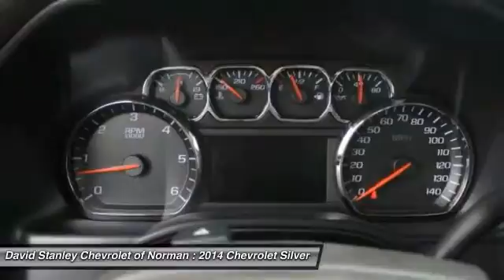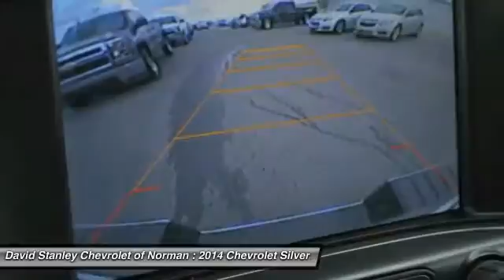2014 Chevrolet Silverado 1500 Norman OK EG565153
2014 Chevrolet Silverado 1500 LT

On the outside, the 2014 Silverado looks like the truck you have come to know and trust. In reality, it is all-new from the ground up and more than ready to take on your toughest jobs to show what it can do. The body has undergone a modern makeover making it more chiseled and sleek at the same time. The most dramatic part is the huge stacked double grille in front, complimented with vertically stacked headlights on either side, all outlined in chrome. The bumper has been contoured as well. Also, its tough persona is further accentuated by the geometric lines of its new sculpted fenders and dual power dome hood. The Silverado currently comes in three models: Short Box Crew Cab, Standard Box Crew Cab, and Standard Box Double Cab. Each has six trims with the 1WT as the Base and the LTZ Z71 as the top-of-the-line option. Knowing that it's what's under the hood that counts, the Silverado has new impressive engines for 2014. The 1WT, 2WT, LT, and LT Z71 come standard with the 4.3L EcoTec3 V-6, with 6-speed automatic transmission. The LTZ and LTZ Z71 come standard with the 5.3L EcoTec3 V-8, which is also an option for the other trims. Major improvements have been made inside as well. It is much quieter and roomier than before, and has high quality materials. The center controls have been updated with an improved layout and are easy to reach. Plus, the seats have been redesigned to keep you more comfortable throughout the day. Chevy's MyLink system is an extremely intuitive and helpful system to use. It allows you to control your music, make calls, and navigate to a number of stored destinations all by using your voice. 2WT, LT, and LT Z71 trims get a 4.2-inch color screen to go with it, and the LTZ and LTZ Z71 get an 8-inch color touchscreen. In terms of safety all models come with 4-wheel ABS disc brakes with Duralife rotors, StabiliTrak with Electronic Sway Control and Hill Start Assist. Plus on models LTZ and Higher you can get the added visibility with a Rear View Camera. David Stanley Chevrolet of Norman is proud to be Oklahoma's new Chevrolet Capital. We have a great selection of new Chevys at Oklahoma's largest Chevrolet dealership. We have the lowest prices because we know that when we price our cars online we are competing with hundreds of other dealers. We have a great internet team that is here to make shopping easy for you. Please submit a request and our team will gather up any and all the information you need to make a good decision on your new car. We are easy to find right here at I-35 and Lindsey St. in Norman, Oklahoma. Please contact dealer for details on sale prices. Price includes GM Trade Assistance Cash up to $2,000. Must trade a 99 or newer passenger sedan or light duty truck.For qualifying buyers, price may include owner loyalty, or competitive conquest bonus rebate of up to $1,000. Restrictions apply, and proof of qualifying vehicle is required. Please see dealer for complete details and program guidelines.